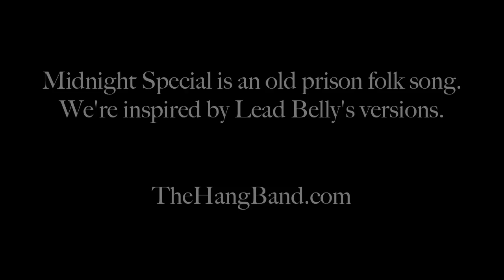The Hang - Midnight Special (Live and Un-Sober in New York City)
The Hang performing Midnight Special in New York City, December 7, 2012 ("A night that will live...in infamy!") The Hang is Trey Green, Jamie Douglass, Jon Sosin, and Nick Campbell.